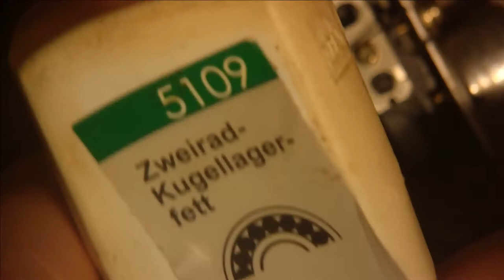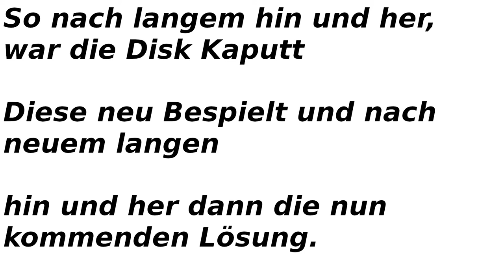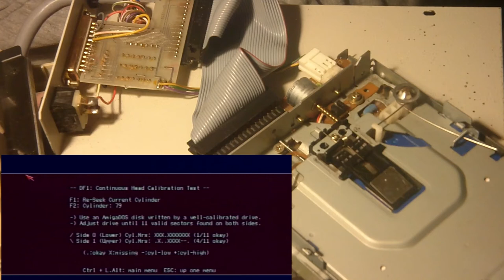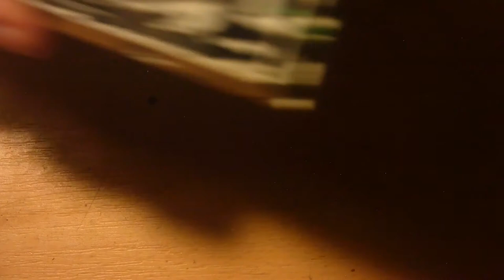Für den Amiga, Diskettenlaufwerk, Reinigen, schmieren und justieren. (#12/22)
Gut das Justieren ist jetzt nicht geglückt da das laufwerk wohl schon ein an der klatsche hat. aber so kann man die Spur Justieren. Durch das drehen des Motors verändert man geringfügig die Position des schreib lesekopfes. Da das ein Steper motor ist, und dieser immer Volle ganze schritte macht. kann man das nicht Elektrisch beeinflussen. Nur mechanisch.

Heiko Remus
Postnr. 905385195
Packstation 102
23556 Lübeck